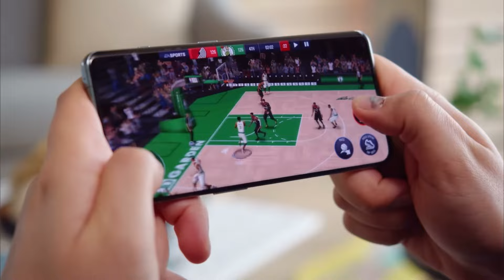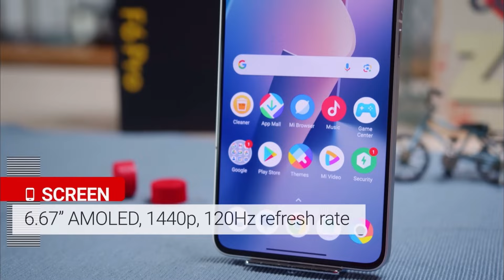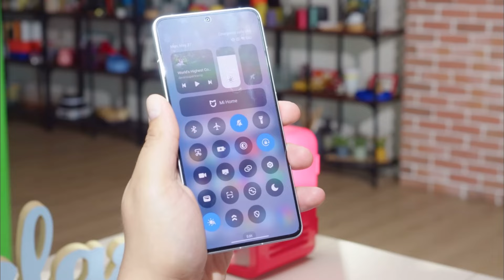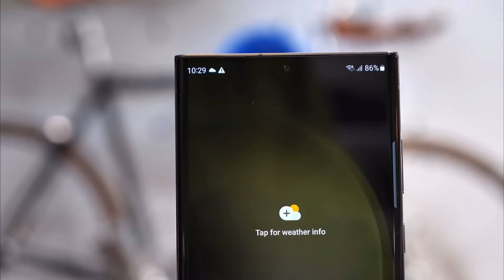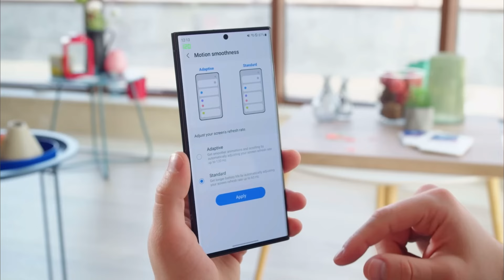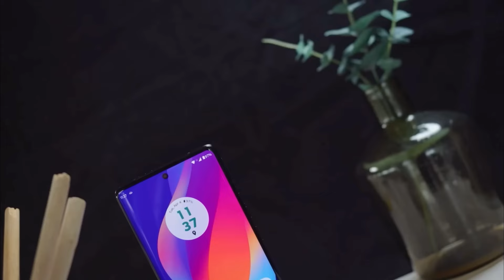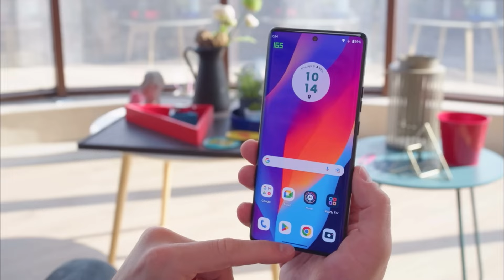Gama Alta Baratos con Snapdragon 8 Gen 2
► ¡Sígueme!